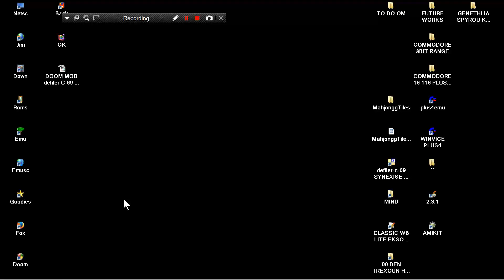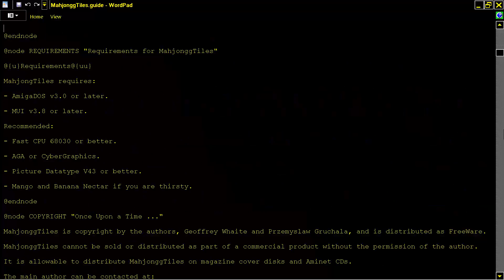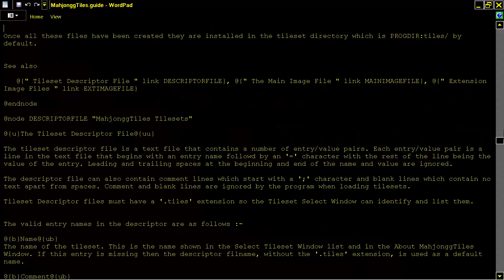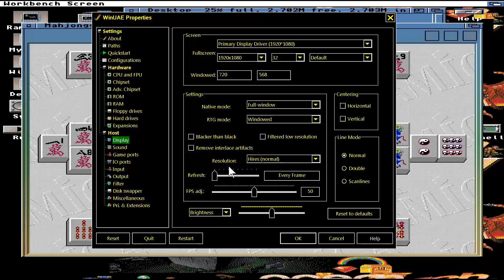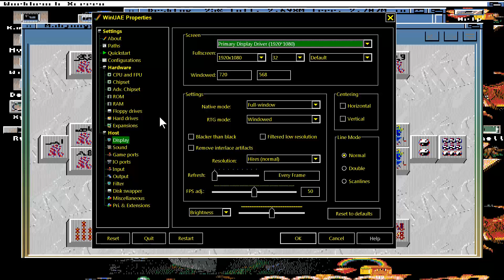AMIGA MAHJONGG TILES MAHJONG TILES OTHER By Geoffrey Whaite & Przemyslaw Gruchala